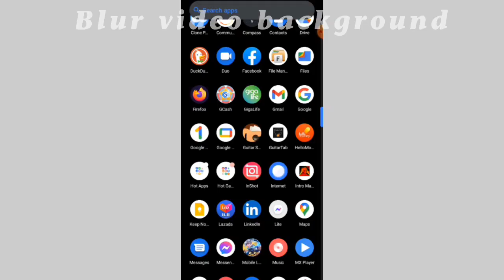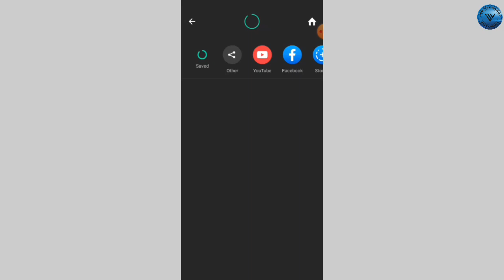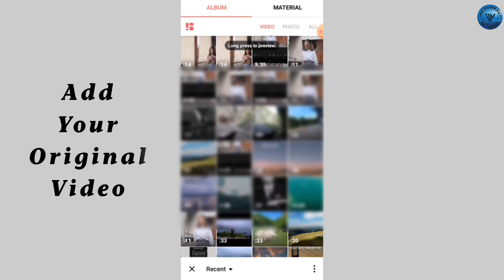How to blur video background in inshot - video editing tutorial 2023